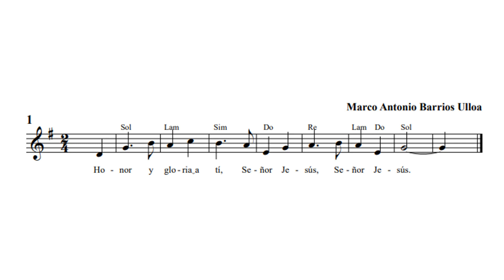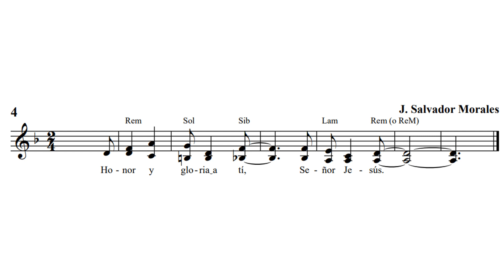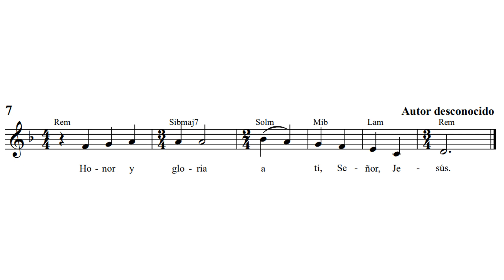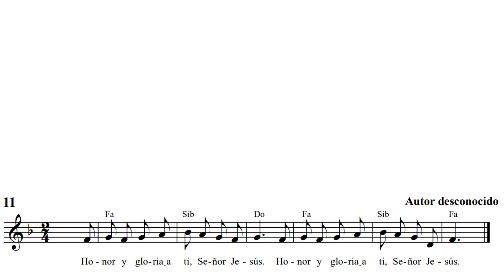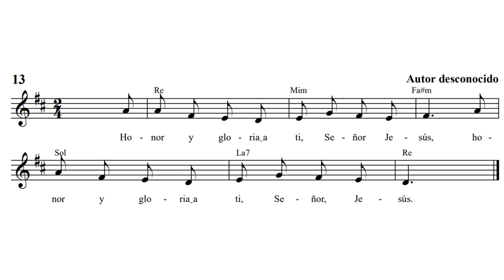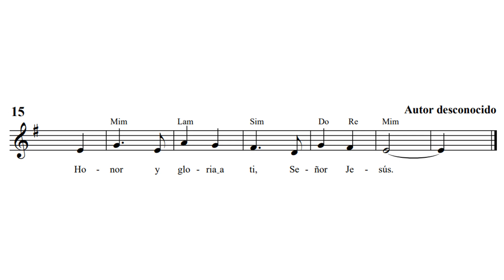aclamaciones de honor y gloria, autores varios